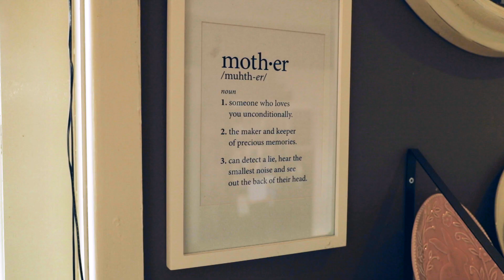MyFitStory - with Ange Liston-McCaughley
The Type1 Foundation was established in Geelong in 2015 by Ange Liston-McCaughley after the sudden diagnosis of her daughter Lila at age 9. With no prior running background to speak of, Ange is now notching up ten marathon runs in a year to help spread the Type 1 word.